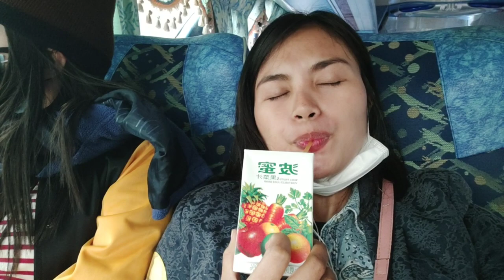My first ever vlog in TAIWAN